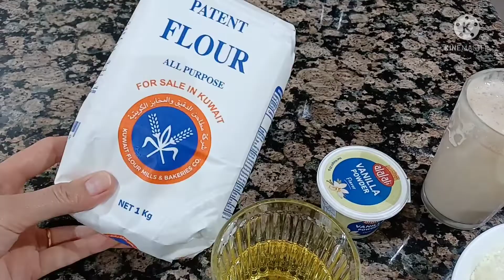BIKIN ROTI BENTUK BUNGA MAWAR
bikin roti bentuk bunga mawar yg sangat cantik